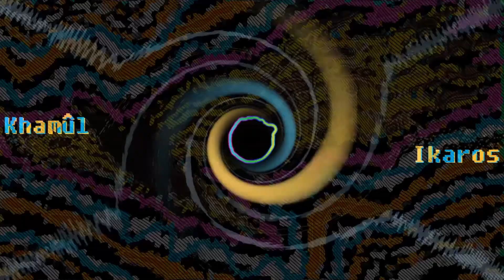Khamûl - Ikaros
Also on Spotify & SoundCloud (Head over to my YouTube channel front page for the links!)

Enjoy the waves, see you on Track 9 later this month!